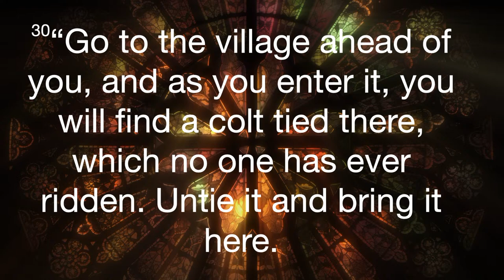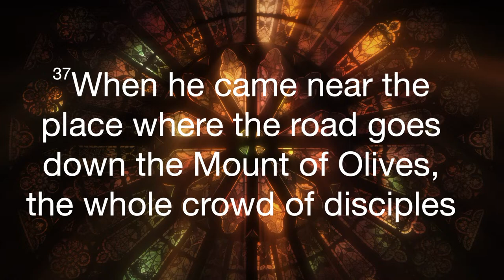SPCLive | Dr. Anton G. Elwood, Pastor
Whether you are accepting Christ for the first time or seeking a new church community, we are delighted that you have joined us today.